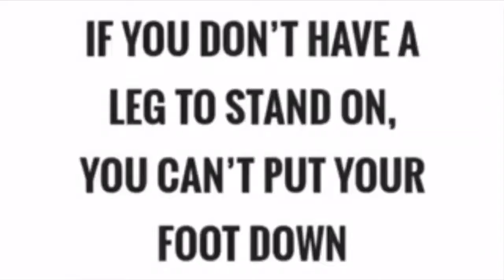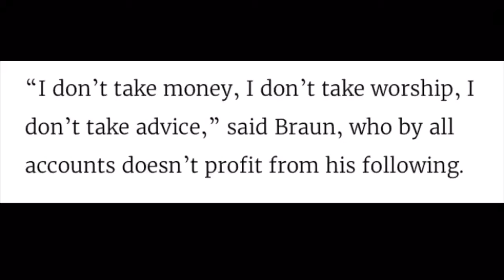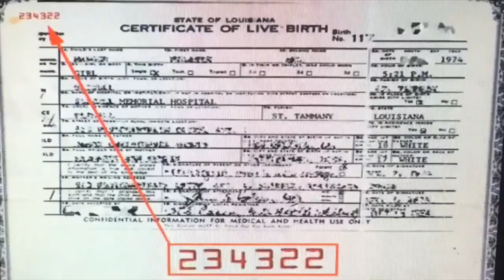People Love to Hate Satan by Saturn Channel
"Who are the 144,000? My Sealed Elect." -Satan

"Blood In, Blood Out." -Satan
"The Ancient Guardian of the Holy Grail.. Braun." -Satan, The Prince of Darkness

"Nobody escapes me, not even your filthy gods." -Satan

"You speak Language, Language is what the computer is programmed with- Language is a Virus, you're supposed to be raised on telepathy." -Satan, Mark Braun the Devil in the Flesh, The Prince of Darkness, The Antichrist

"The Universe is mine. All your leaders swear on a Bible- II Corinthians 4:4 fuck you, the Universe is Mine." -Satan, The Prince of Darkness, Mark Braun

"Jesus can't save himself let alone you or anybody else." -Satan

The Holy Grail of Everlasting Life is at the Center of the Flat Earth Plane. Satan, King of Hell, Mark Braun is the Spear of Destiny to lead the way for 144,000 blood thick family into the Garden of Eden to drink from the Living Waters and stop counting off their days~ the Land of Perpetual Twilight. The Creator wants proof of life by BLOOD OVER INTENT. You take paper and write "I intend to bring forth Heaven on Earth" spill a few drops of your blood on top and publish video proof to the youtube with the tag, title, description "Blood Over Intent " ~ 144,000 Living Beings will stand firm blood thick in Truth with the Devil In the Flesh to Bring forth Heaven on Earth and release all from bondage!! We are doing with Death, Time, and Money. Satan is one with and an extension of the Grand Architect to lead us into the Holy Hole. There will be no other way out. Satan opened the Book of Life~ fill the Cup!